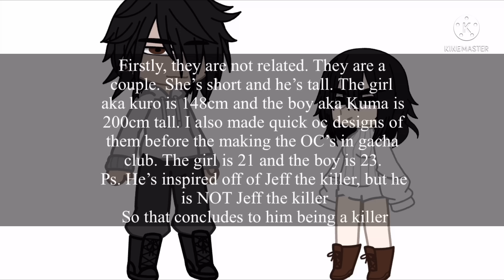"Now we got problems.." // meme // TW: g0r3